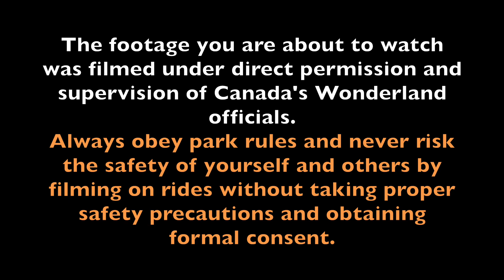Luke & Wendy Preview Yukon Striker!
Here's a reverse POV of my friend Wendy and me taking a ride on the world's tallest, longest, fastest and most bad-ass dive coaster, YukonStriker at the Media Day event hosted by Canada's Wonderland on Wednesday April 24th, 2019.

***This was filmed by park officials under strict safety protocol. ALWAYS follow park rules and never put anyone's safety at risk by filming on rides without official park consent.